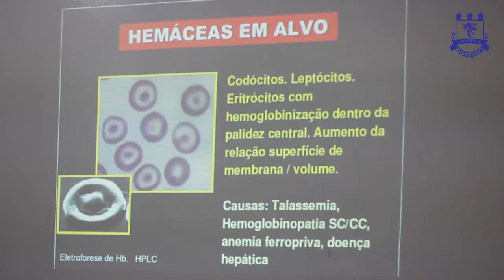Módulo de Citomorfologia da Pós-graduação em Hematologia Clínica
Citomorfologia em Hematologia Clínica.

O conteúdo prático foi ministrado pela Dra. Kathlenn Bezerra @kathlennbezerra que destacou casos clínicos importantes de forma muito didática das séries do hemograma: eritrocitária, leucocitária e plaquetária.